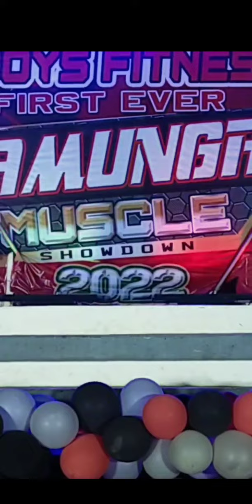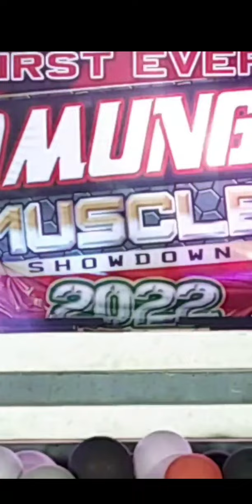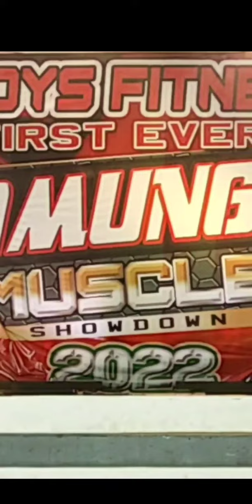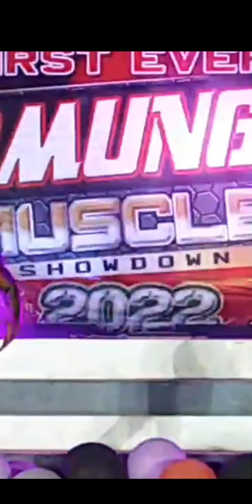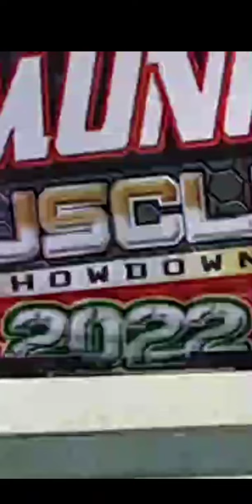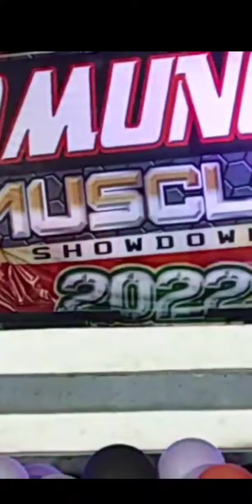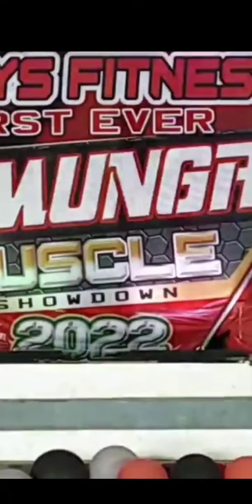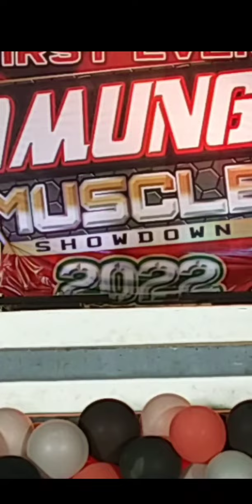Physique open. individual muscle showdown pinamungajan